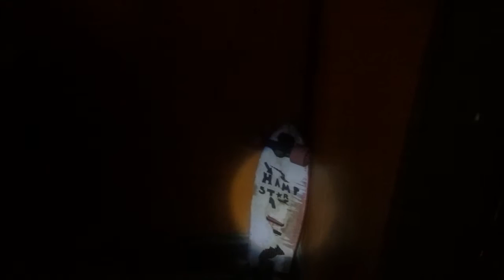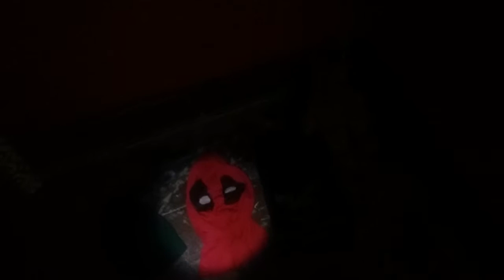HAPPY HALLOWEEN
Every  one here  at hampstar  channel  wishes  everyone  a HAPPY  HALLOWEEN